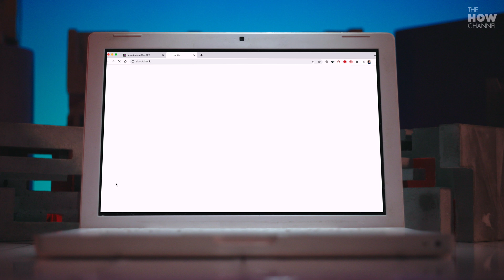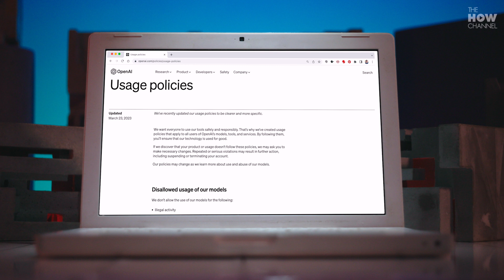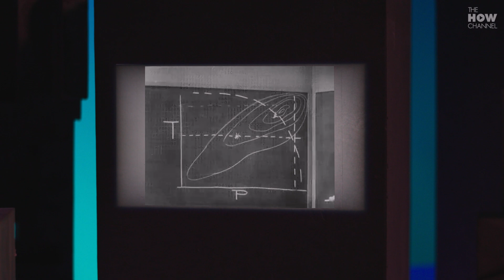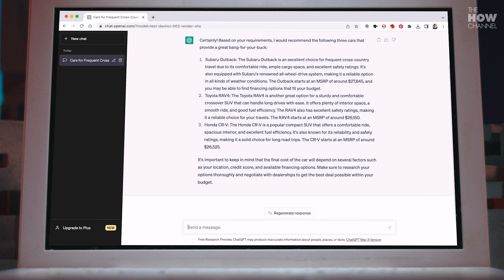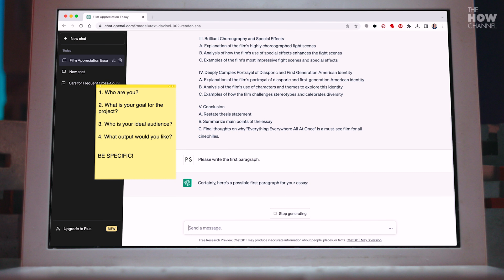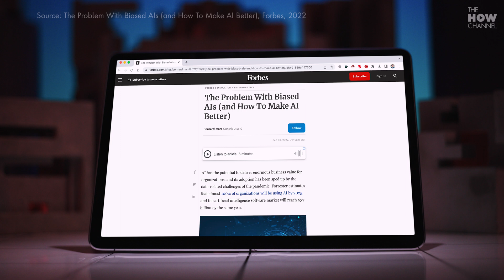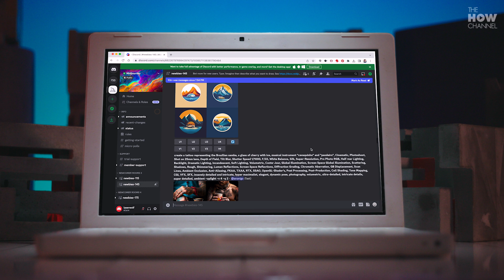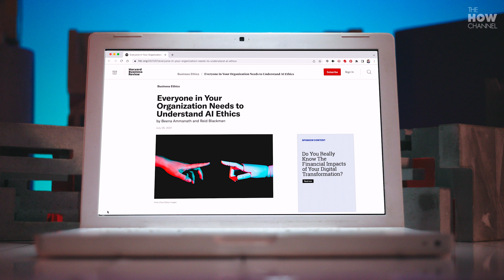How good is ChatGPT at doing your job?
Curious about ChatGPT and its role in the AI revolution? Join us as we dive into whether ChatGPT is an ally or adversary. We discuss AI's impact on our lives, its capabilities like natural language processing, and its reliance on human input and interaction. Plus, we tackle ethical concerns such as AI biases, discrimination, and intellectual property issues. So, come along and explore the world of ChatGPT, OpenAI, and the future of artificial intelligence!

Chapters:
00:00 - Intro
00:55 - What is ChatGPT?
01:52- What is ChatGPT capable of?
02:51 - Can AI exist without humans?
04:27 -Tips for prompt engineering
07:32- Pitfalls of AI
08:42 - Ethics in AI
10:21- Conclusion